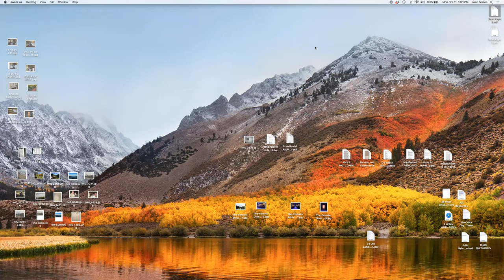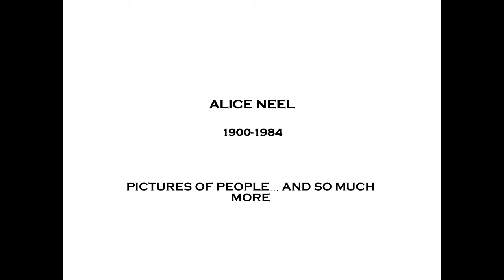Art Viewing Adventures: Painter Alice Neel (10/11/2021)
Joan Foster presents on the painter Alice Neel, who is best known for her portraits and will be the subject of an exhibition at the de Young Museum opening March 2021.

This virtual event was produced in collaboration with Community Living Campaign.  Cultivating Connections to Help Older Adults and People with Disabilities Age and Thrive at Home.  Learn more about CLC classes and events